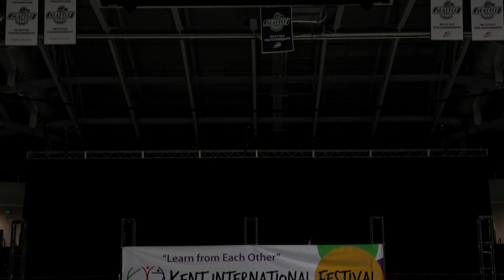International Fest 2023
The Kent International Festival is a celebration of the cultural diversity represented in the greater Kent community.

By coming together and celebrating our various heritages with respect and understanding, we build a stronger and wider sense of community.